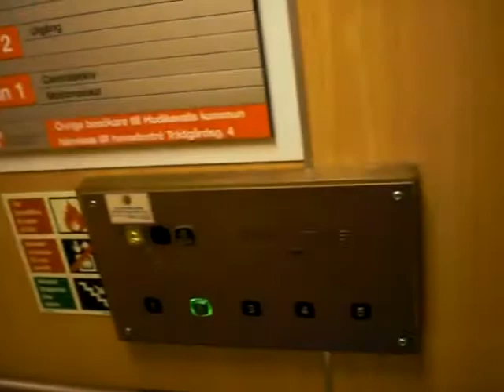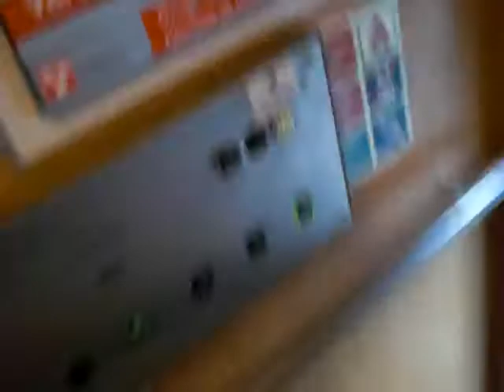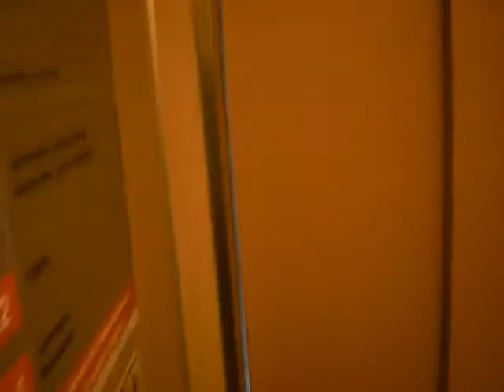KONE modernized Roped Hydraulic elevator....